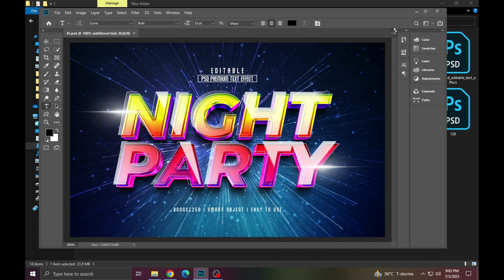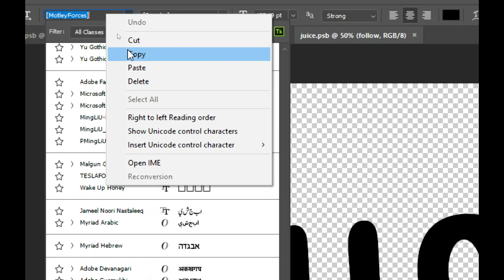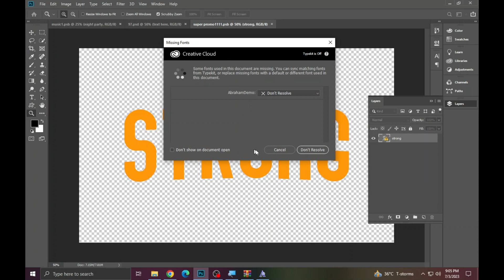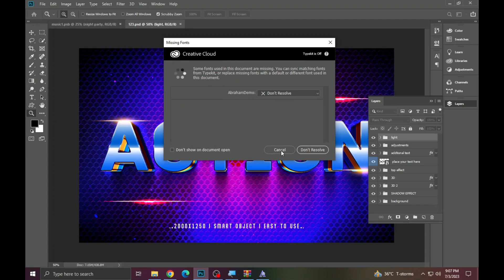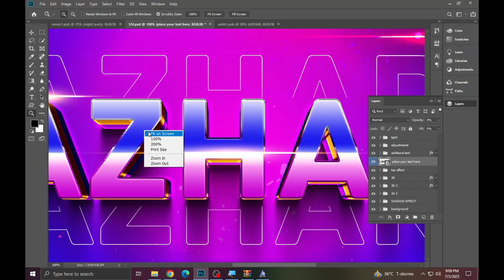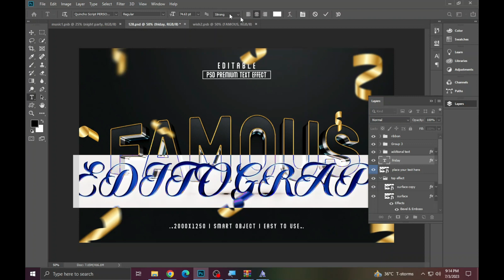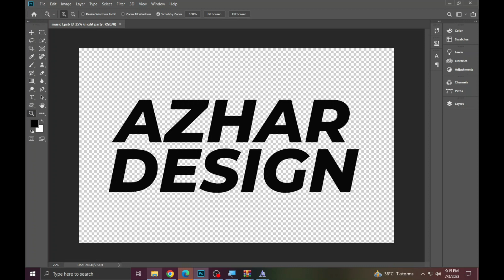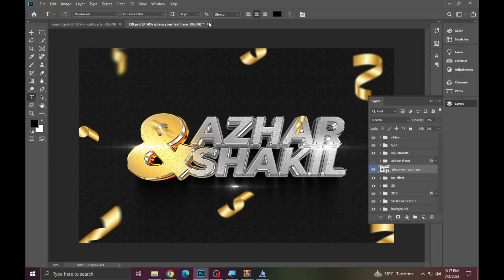how to create 3d text in photoshop ||premium mockup || free download | part 100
1. how to edit psd file in photoshop
2. photoshop text styles
3. best photoshop text effects
4. photoshop text effect tutorial
5. text effect photoshop
6. new photoshop text effects
7. photoshop text effect tutorial
8. 3d text effect photoshop
9. photoshop 3d text tutorial
10. photoshop 3d text effect
11. photoshop text effect
12. how to create a premium 3d text effect
13. premium text effect
14. 3d text effect styles premium psd
15. 3d luxury text effect
# tutorials
1. psd file in photoshop
2. photoshop manipulation
3. photoshop cc
4. photoshop document
5. photoshop template
6. what is psd file in photoshop
7. how to use psd photoshop document
8. what is psd file in photoshop